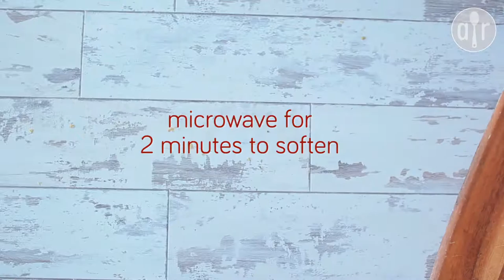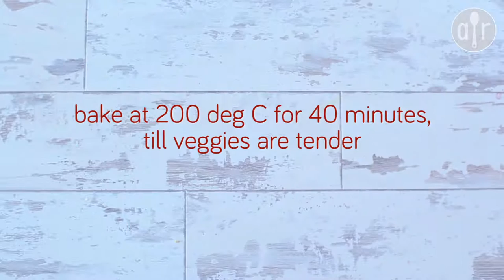Romantic Veggie Rose Tart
This colourful, elegant and vegetarian rose tart is easy to make! Fresh zucchini and carrots are sliced and rolled into rose shapes and placed in a lovely cheese filling to bake to perfection.  Full recipe

Look for cooking ideas? Check out Allrecipes Australia and New Zealand